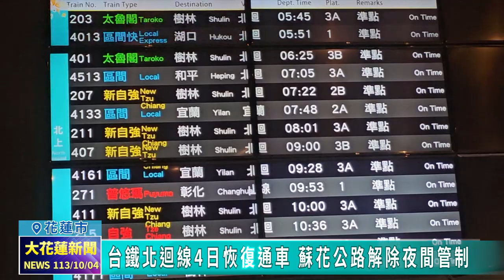20241004 01 台鐵北迴線4日恢復通車 蘇花公路解除夜間管制